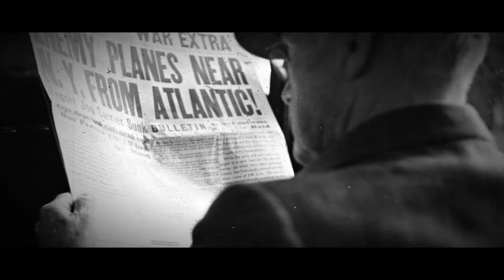OTO Classic Widescreen